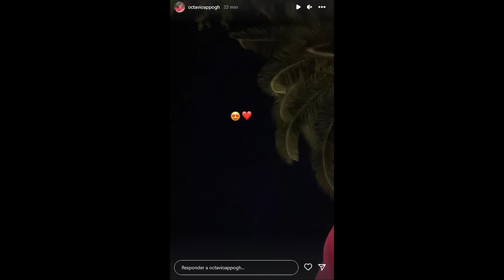OKY LLAMA EMOCIONADO DESDE LA ISLA